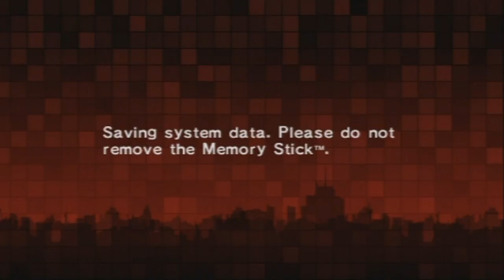Persona 2 Innocent Sin Playthrough Pt 9: New Leader vs Old Boss -Masked Beatings-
My Playthrough of Persona 2 Innocent Sin (PsP) With Live Commentary.

Welcome to Sumaru city. Once a normal city, but now a cursed Metropolis where rumors can become reality.